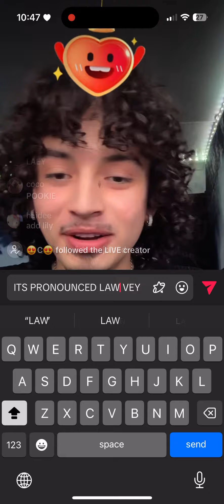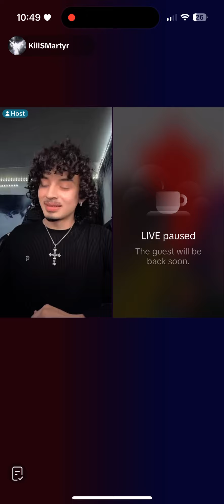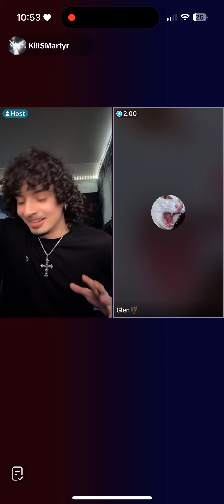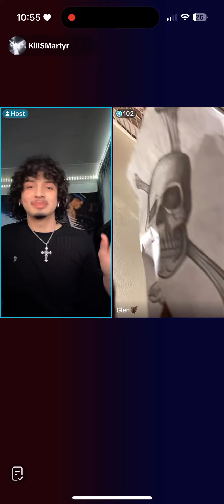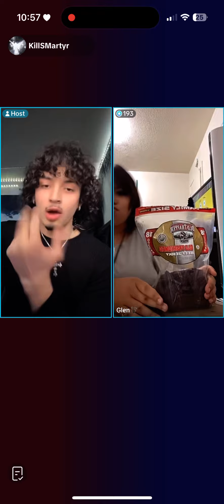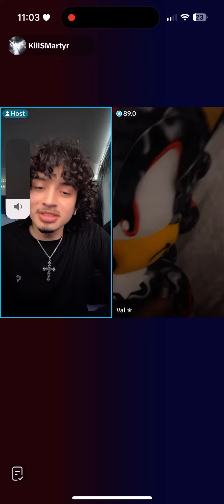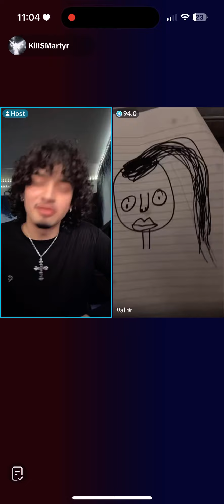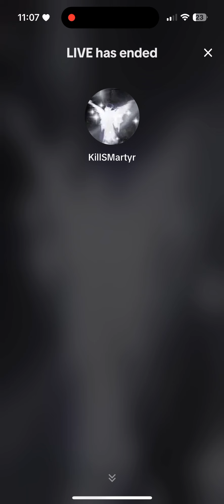Gios 2nd live of 2/4/24 🤫🧏‍♀️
I love you 0x. My TikTok DMs are open if you need to vent 🤍

Socials:
Main TikTok acc: mostdefnotaly_

NOT MY SONGS DONT COPYRIGHT ME.